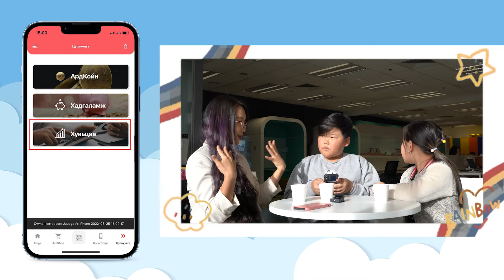🎥Ардын влог #26 - АрдКидс Аппын хэрэглэгч болсон 3 хүүхдийг...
🌍Влогийнхоо энэ удаагийн дугаарыг дэлхийн мөнгөний 7 хоног аяны хүрээнд бяцхан хүүхэд багачууддаа санхүүгийн мэдлэг олгох зорилгоор бэлтгэлээ.

🌟 АрдКидс Аппыг өхөөрдөм Дөлгөөн, Анхилан нартай хамт хэрэглэж буй сонирхолтой туршилтыг та бүхэнд хүргэж байна. 😍🧸

📣4 сарын 5-ныг хүртэл АрдКидс Аппын хэрэглэгч болсон 3 хүүхдийг:

₮100,000 Хадгаламж- 1 жилийн хугацаатай
₮100,000 хувьцаа- AARD
₮100,000-тэй тэнцэх АрдКойноор урамшуулна.🤩